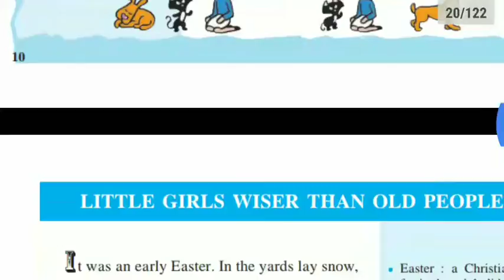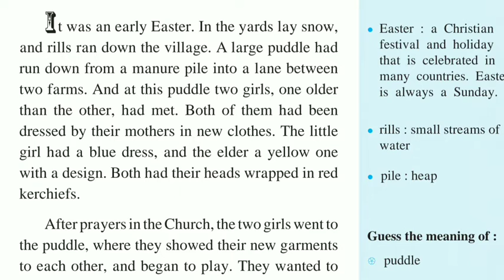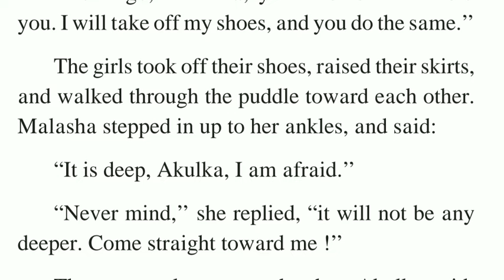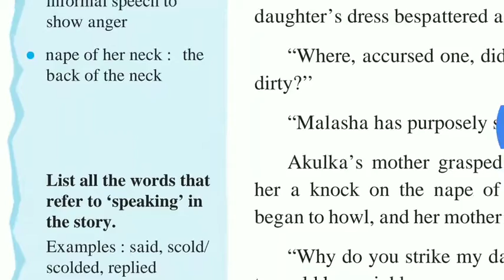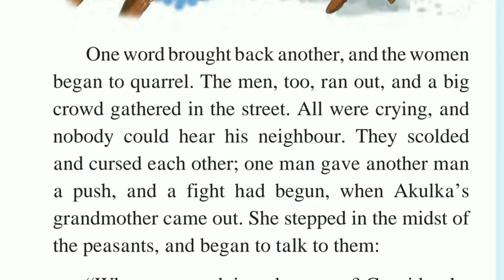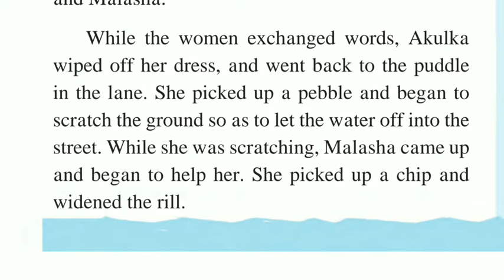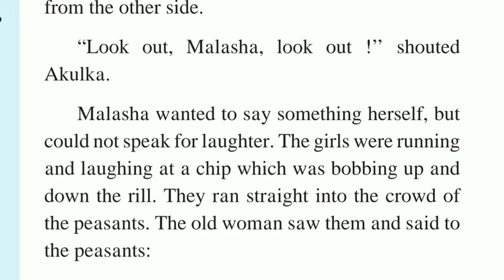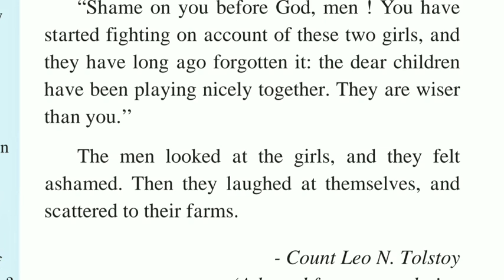Std 7th/ Little Girls Wiser than Old People /Sunita Patil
Std 7th Girls Wiser than Old People Marathi Explanation Sunita Patil